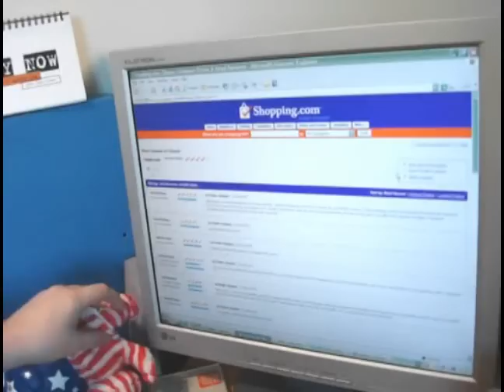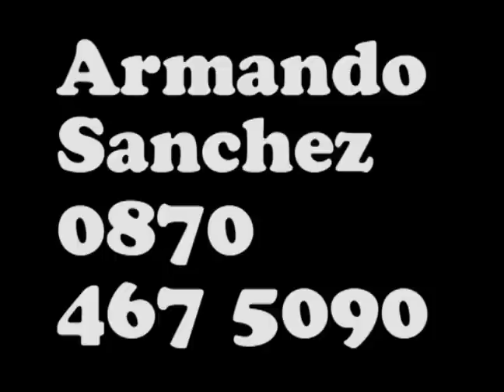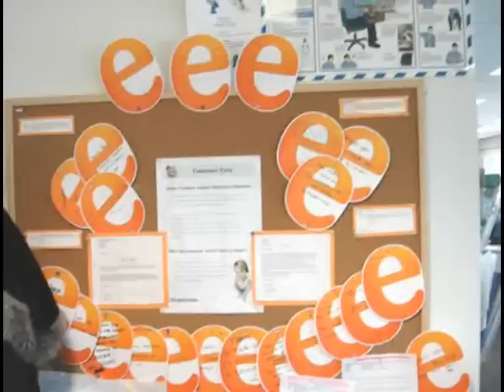Visit to ebuyer: Customer services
The guys and gals in this department got all dressed up for my arrival, so I thought it wouldn't be very nice if I cut them down to 20 seconds of film on the main ebuyer tour! I thought it was quite interesting to match faces with just the voice you get when you call. It makes a company a lot more human...

Watch out for the other video which accompanies this one - Watch Visit to ebuyer: ebuyer tour plus win a laptop!